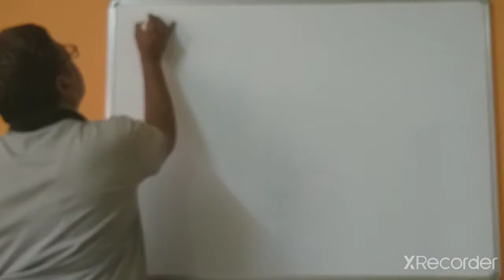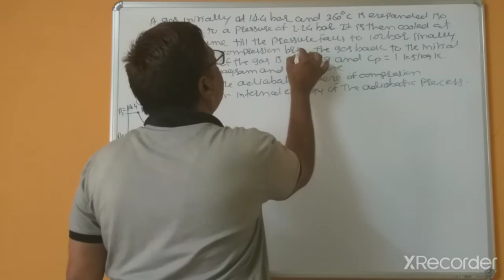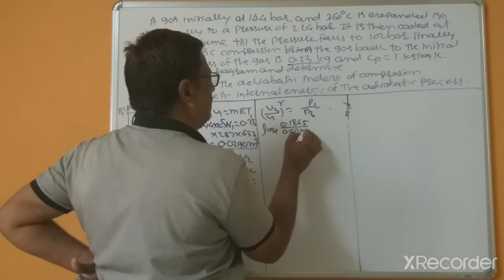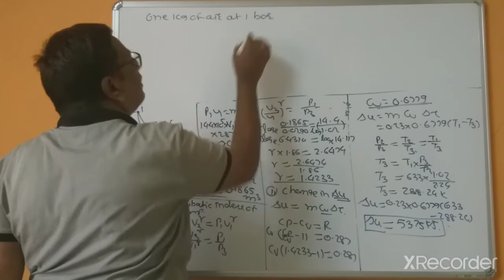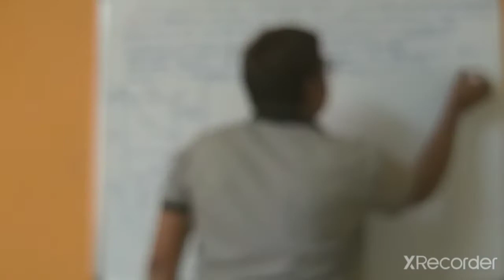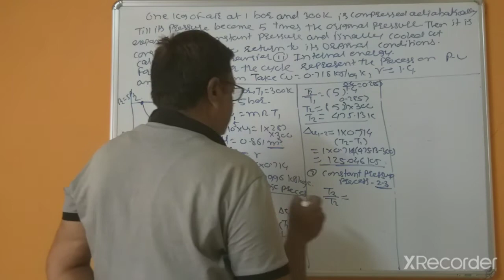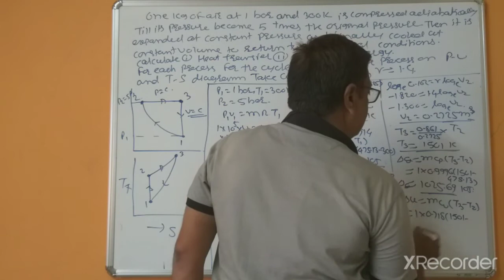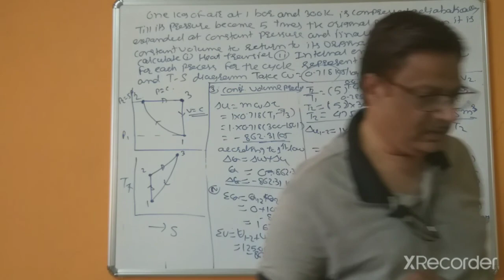Unit 6:Lecture 9 Ideal gases Process of Ideal gases of Td-1